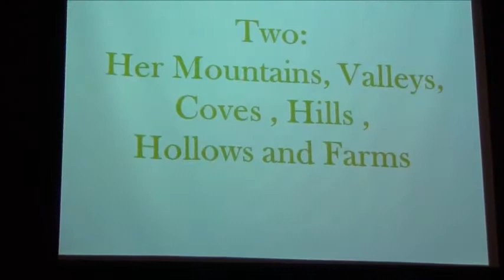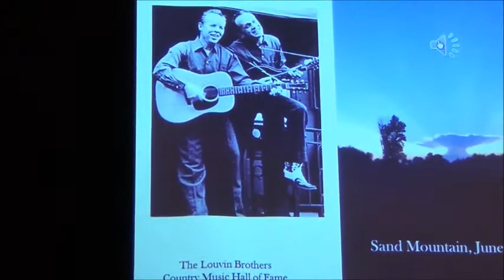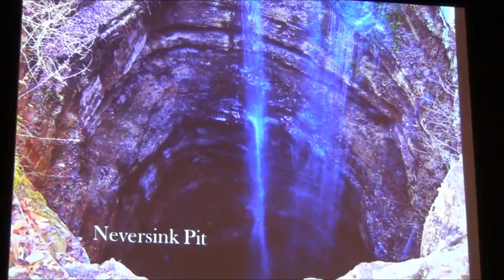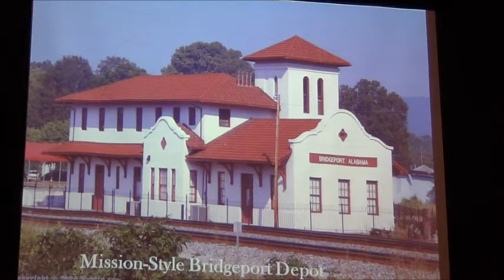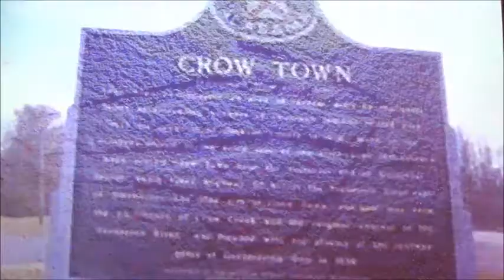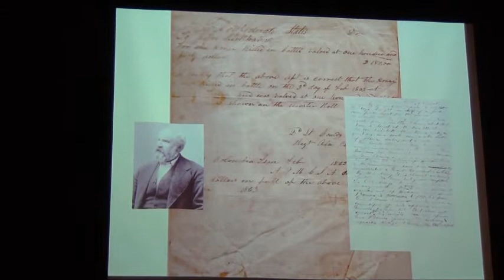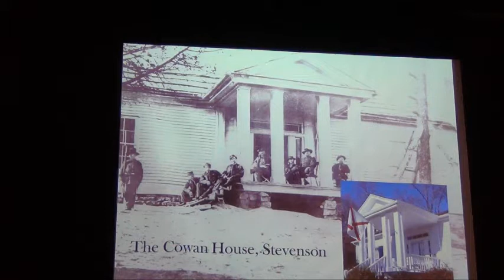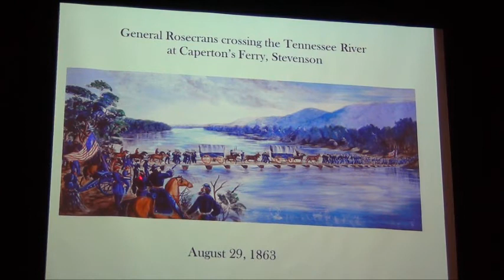7 Wonders of Jackson Co. Al., Part 2 by Judge Graham 1-25-15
Scottsboro, Alabama, January 25, 2015 at Jesse Sue Bynum Auditorium, Board of Education - Page Administration Building; meeting of the Jackson County Historical Association, 40th Anniversary celebration. Presentation of "The 7 Wonders of Jackson County" by Judge John Graham in 4 parts, this being part 2 of 4.

A non-profit Windows Media Video Production by Garry Morgan.